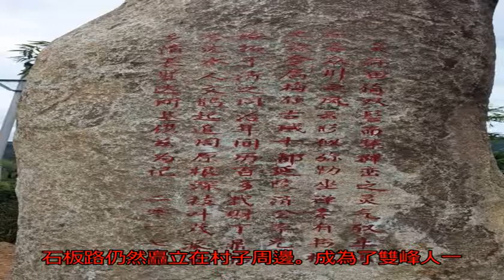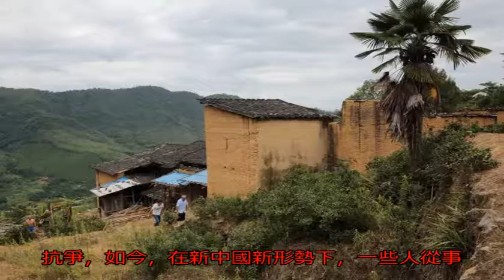雙峰，久經風雨的袖珍山村_搜狐歷史_搜狐網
原標題：雙峰，久經風...